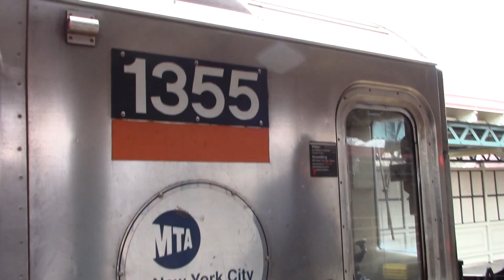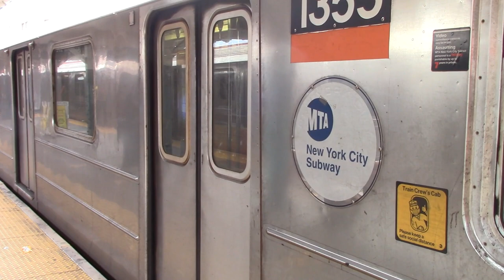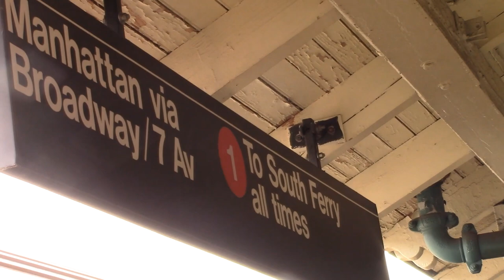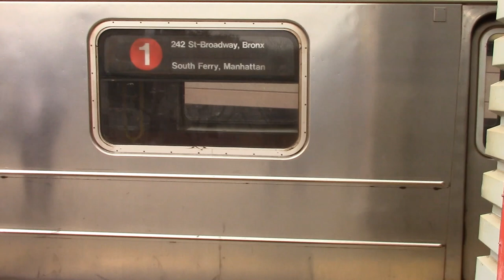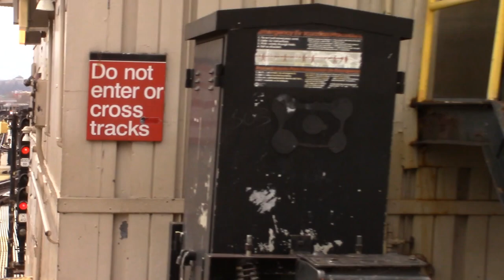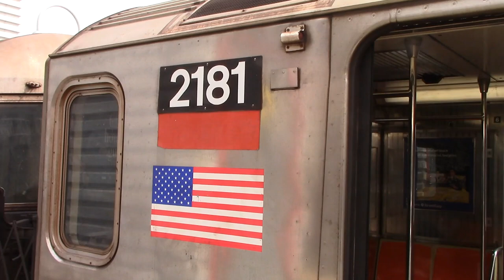IRT Broadway/7th Avenue Line: 1 & NIS Trains at Van Cortlandt Park-242 St [R62, R62A] - NYC Subway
1 Trains at Van Cortlandt Park-242 St, their northern terminal. As the service's northern terminus, 1 Trains serve the station at all times under normal service patterns.

Fleets:
- Kawasaki R62
- Bombardier R62A

0:00 R62,R62A 1 Train action
20:00 - 22:25 1 Train with R62A 6 Line set
22:25 - 27:22 1 Train action
27:22 - 28:47 Track switch and train action
28:47 - 38:12 1 Train action
38:12 - 39:39 Track switch and train action
39:39 - 47:23 1 Train action
47:23 - 49:09 Track switch and train action
49:09 - 51:17 1 Train action
51:17 - 53:30 Track switch and train action
53:30 - 54:57 1 Train action
54:57 - 56:58 Track switch and train action